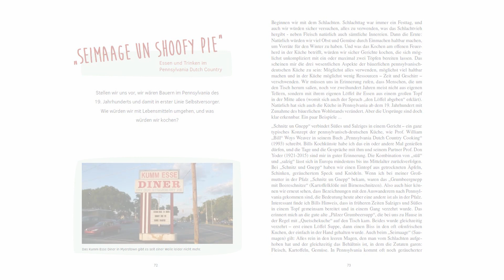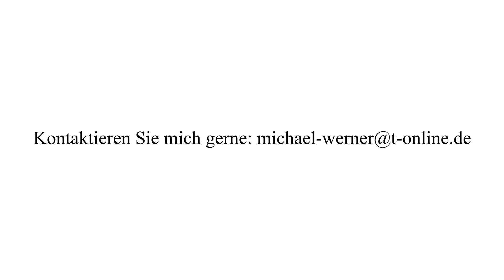Hiwwe wie Driwwe - Der Pennsylvania ReiseVERführer (Pitch Video)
Das Jahr 2021 startet mit einem Buchprojekt, das Ihre Unterstützung benötigt. Dieses Video gehört zu einer Crowdfunding-Kampagne. Das bedeutet, dass Menschen gesucht werden, die bereit sind, mit einem kleinen finanziellen Beitrag die Realisierung zu ermöglichen. Im Gegenzug erhalten Unterstützer natürlich das Buch und ggf. weitere Leistungen.

Zum Inhalt: Wer die Pfalz verstehen will, sollte nach Pennsylvania reisen. Denn dort hat sich in Sprache und Bräuchen über 300 Jahre erhalten, was hier durch Kriege und Industrialisierung im 20. Jahrhundert  längst vergessen ist. "Hiwwe wie Driwwe - Der Pennsylvania ReiseVERführer" ist ein Buch für alle Pfälzer, Kurpfälzer, Hessen, Saarländer und Menschen aus angrenzenden Regionen. Wer dieses Buch liest, lernt viel über sich selbst und löst auch manches Rätsel seiner eigenen Kindheit ...